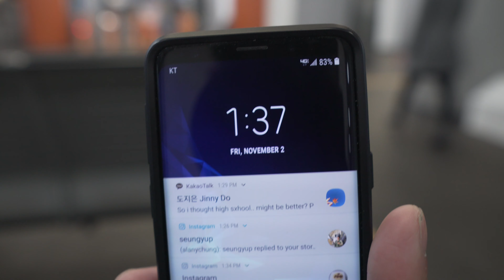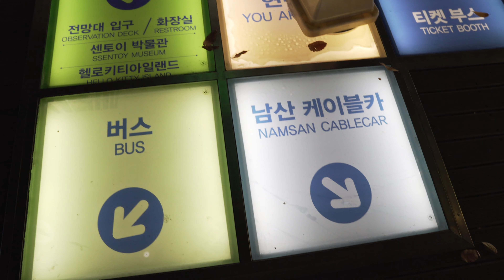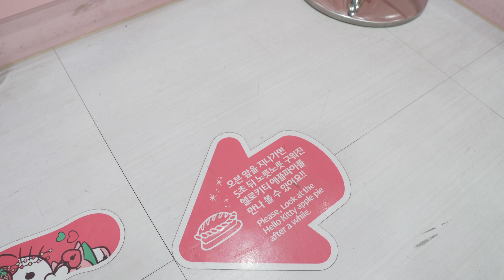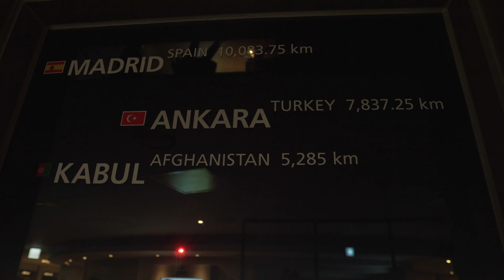Seoul South Korea Travel VLOG #6 서울 Namsan Tower / Andong Jjimdak / Hello Kitty Island - Sony A6500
I realized that I have a bunch of videos from trips I never edited so here's a vlog that continues from the time I solo traveled to Seoul, South Korea years back. I figured I would edit them together just so I have things to look back on. Hope you enjoy my journeys in Seoul!

This was shot pre-covid times. My editing style between vlog #5 and #6 has been very significant over the years.

My sister's friends visited town so I decided to take them to Myeongdong, Andong Jjimdak, and N Seoul Tower to visit the Hello Kitty Island museum.

The video footage and clips in this video may not be used on other videos. Thanks!

My Camera
➪ Main Camera
➪ Travel Camera
➪ Photo Camera
➪ Vlogging Cam
➪ Action Cam

My Lenses
➪ All Around Fav Lens
➪ Lens always on Main Cam

Filters
➪ ND Filters

Audio Gear
➪ Main Audio
➪ Secondary Audio

Gimbals
➪ Main Gimbal

Tripods
➪ Main Tripod